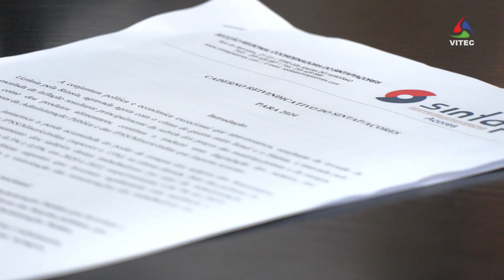Sintap/Açores apresenta reivindicações para 2024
O Sintap/Açores apresentou, em conferência de imprensa, em Angra do Heroísmo, um rol de reivindicações para o próximo ano. Algumas foram contempladas na proposta de orçamento regional para 2024.